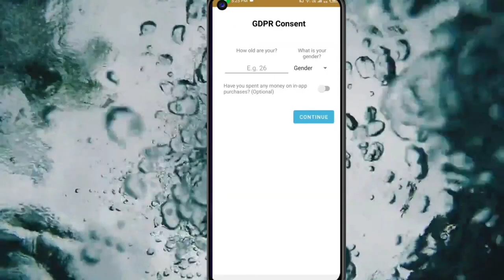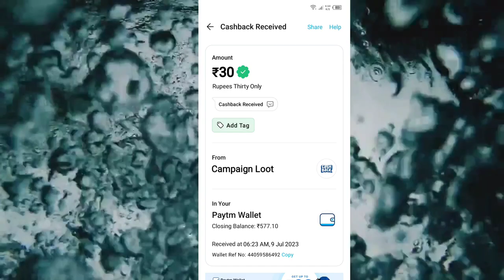Today New Campaign Loot Offer 30₹+30₹+30₹ Instant Paytm Cash || Tasks💰Campaign BUG|| New Paytm app